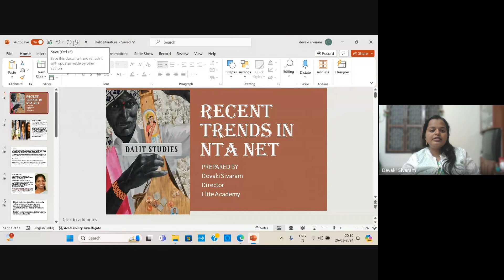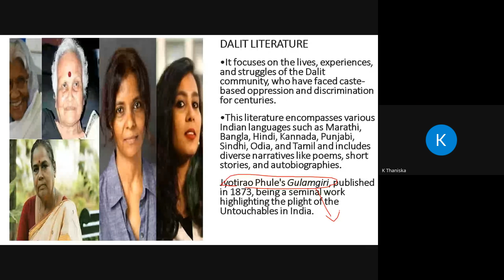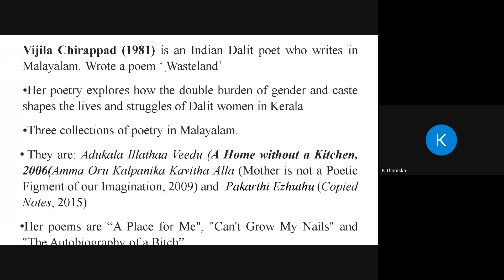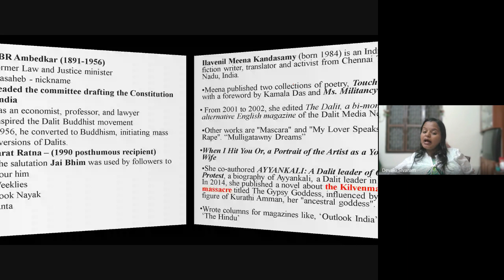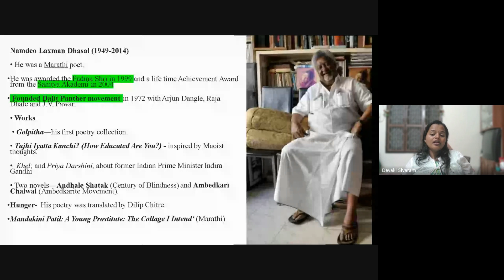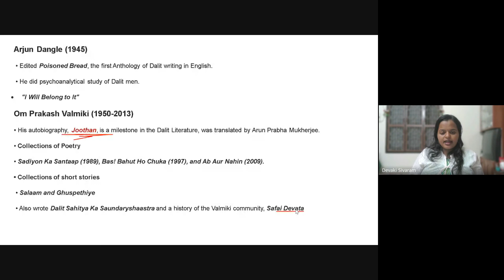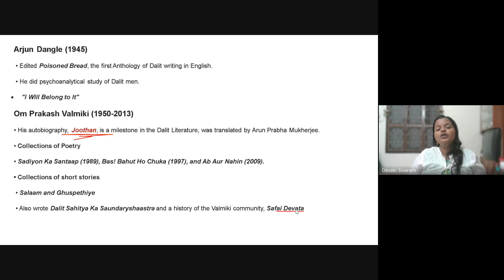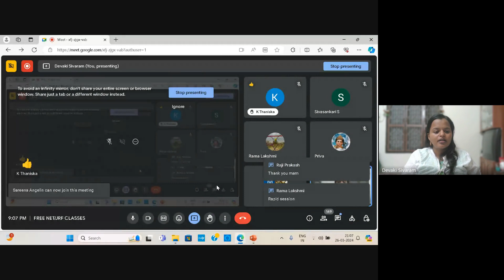Dalit Literature for NTA NET by Devaki Sivaram